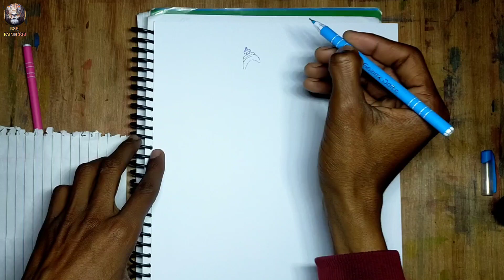Saraswati Maa Drawing | Easy To Sketch | Beginners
Music 🎶 Credit:-

Musician: @iksonmusic